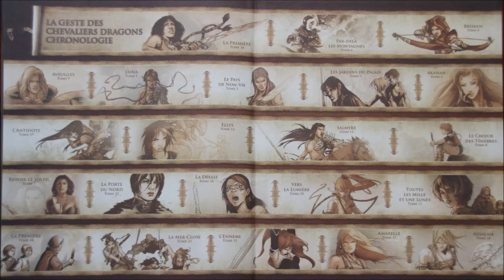Destination BD : La Geste des Chevaliers Dragons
La Geste des Chevaliers Dragons

Une série publiée depuis 2003 aux éditions Soleil et qui compte à ce jour 31 albums et 1 hors série.

Au scénario de l’ensemble de la série, nous trouvons Ange, qui est accompagné pour chaque album d’un ou de plusieurs artistes pour la réalisation du dessin et de la couleur.

Pensez à activer la cloche des notifications